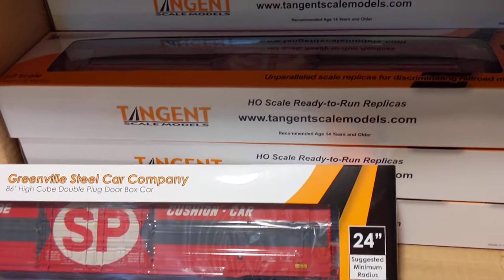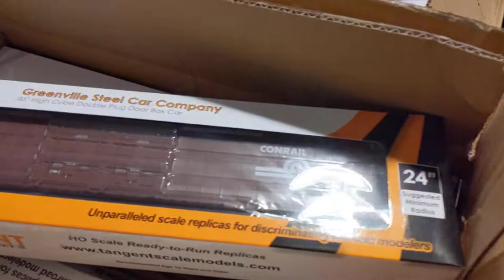Новые модели Tangent